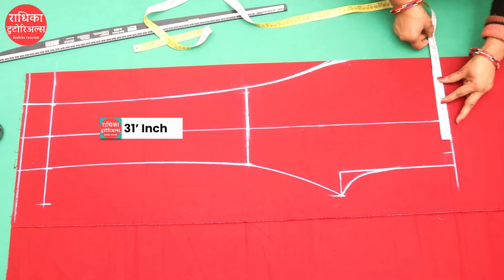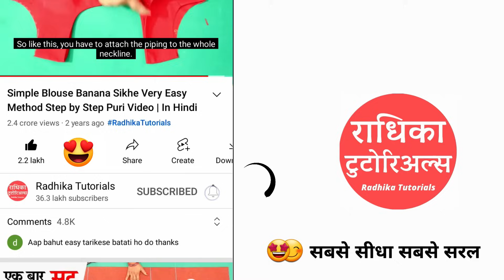Pant trouser cutting and stitching आसानी से with pocket | women pant/trouser/ pant plazo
Ladies Pant Trouser cutting and stitching आसानी से  pocket/frontbelt and elastic के साथ | easy women pant cutting and stitching |  ladies pant cutting and stitching tutorial

राधिका टुटोरिअल्स का लेडीज टेलरिंग कोर्स ज्वाइन करने व कोई भी पैटर्न आर्डर करने के लिए
राधिका टुटोरिअल्स का ऐप डाउनलोड करे 👇

covered :
ladies pant cutting and stitching with  pocket, front and belt elastic.
women pant kaise banaye, readymade pant ki tarah ghar par kaise banaye,
pant trouser side open/cut design., how to make women pant  लेडीस पैंट की कटिंग

वीडियो के बीच से सीखे   ⏰

00:00 - ladies pant trouser cutting and stitching intro
00:27 - women pant measurement
01:20 - pant marking
06:18 - pant cutting of front and back part
10:36 - pant pocket cutting
12:32 - ladies pant stitching
27:30 - women pant cutting and stitching completed with pocket/frontbelt and backelastic

note: ise aap ladies pant, women pant or trouser bhi keh sakte hai.

मैने आप सब को बहुत टाइप के  ladies pant  बनाना बताया  है😍. ये वीडियो भी  ladies pant cutting and stitching in hindi की सीरीज का ही एक पार्ट है. सभी तरह के designer women pant designs वीडियो जैसे की umbrella cut, full flared, plazo se plazo, wrap trouser आदि सीखने  के लिए ,नीचे  दिये हुए लिंक पर क्लिक करे👇

About: Radhika Tutorials is a YouTube Channel, where you will find videos related to sewing, fashion, sewing , diy and much more  in Hindi, New Video is Posted Every Monday at 12 pm :)